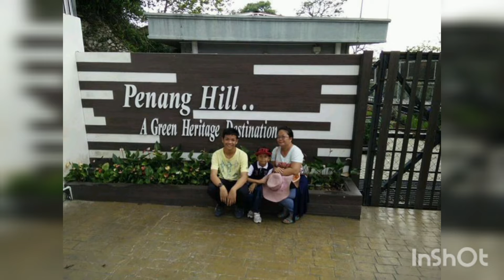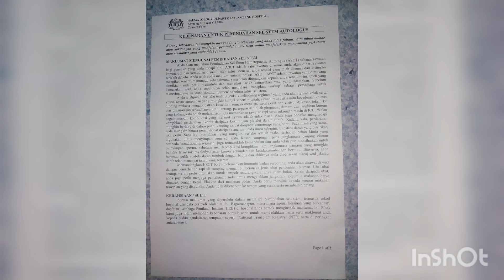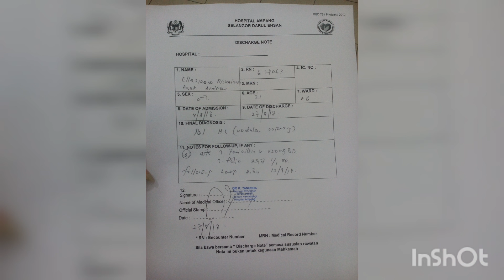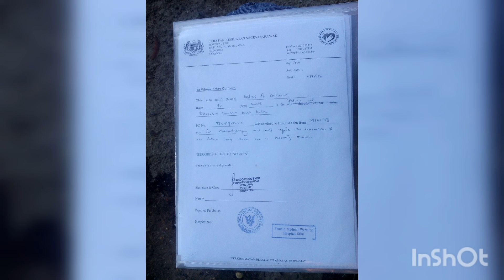In Memory...Ellezieana R.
My belated daughter.. You always in my heart.